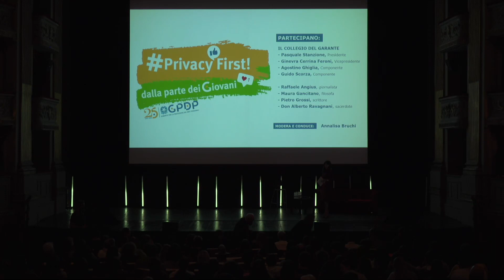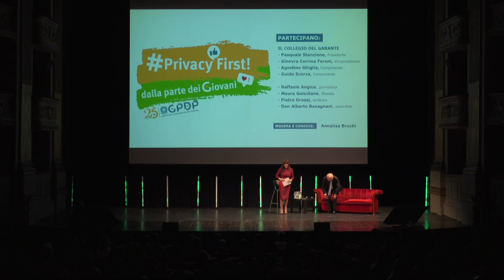P. Stanzione (GarantePrivacy) ai giovani: "Abbiate consapevolezza dei dati e di come li cedete"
L'intervento di Pasquale Stanzione, presidente Garante protezione dei dati personali, in occasione dell'evento "A teatro con il Garante". Si è parlato di social media, cyberbullismo, revenge porn, rischi della rete al “Privacy First! dalla parte dei giovani” organizzato dal Garante per la protezione dei dati personali a conclusione delle celebrazioni per i 25 anni di privacy in Italia.